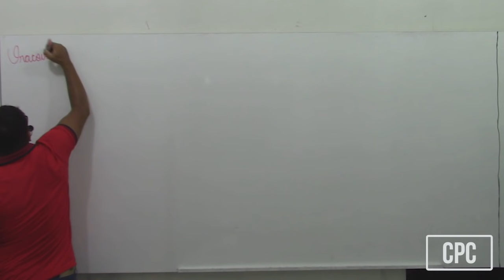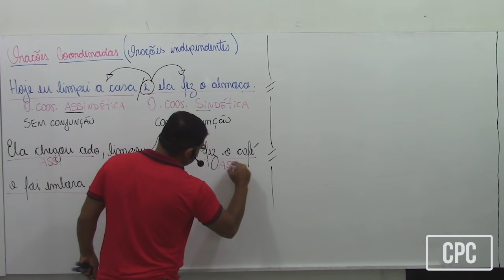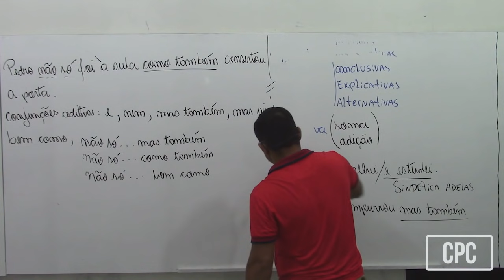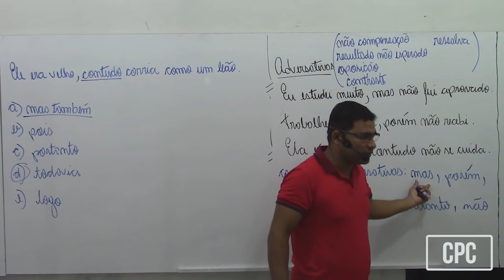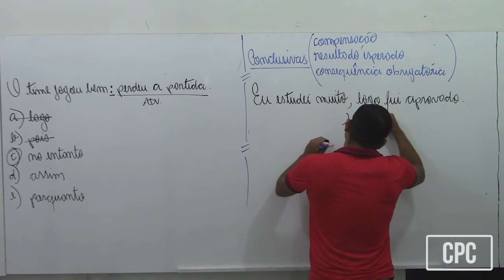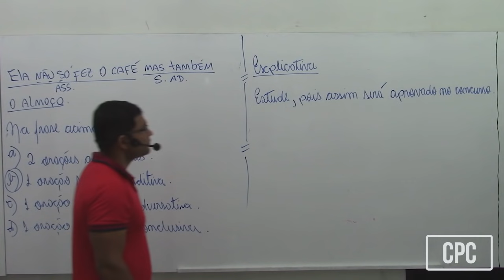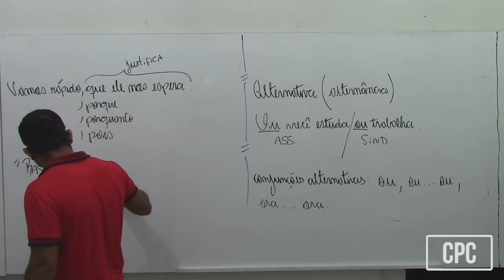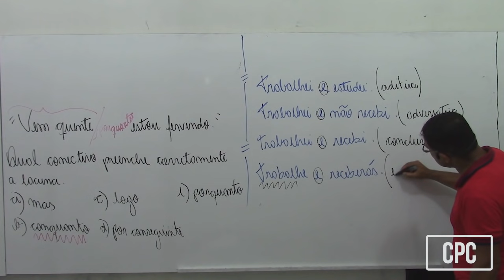CURSO PORTUGUÊS DO ZERO -ORAÇÕES COORDENADAS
Não dê um tiro no escuro, venha para o CPC.